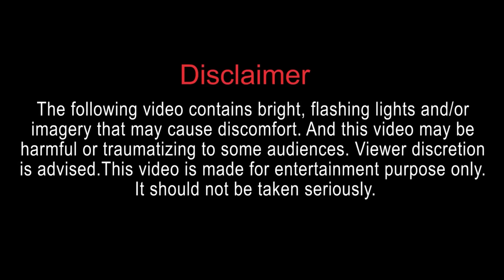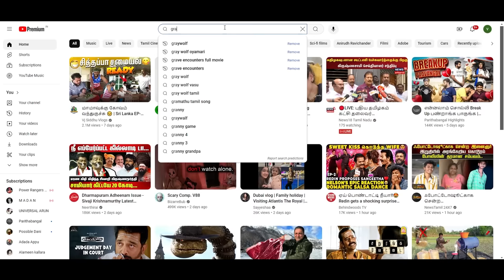The Living Corpse ( WARNING..! )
GHOST PREDATOR - @vigneshvickyofficial

PURUSHOTH - @EMPTYGROUND7

VLOGS - @VasuAdventures